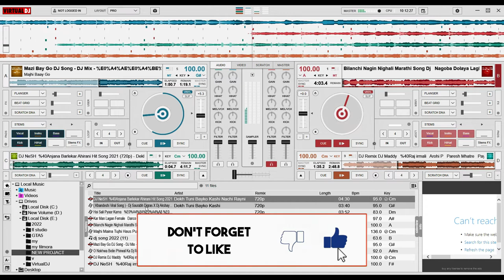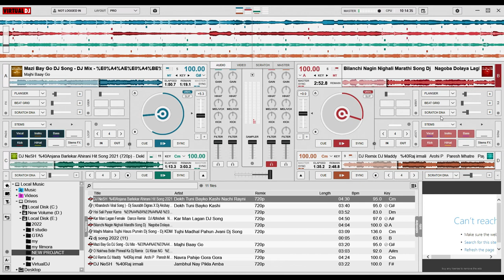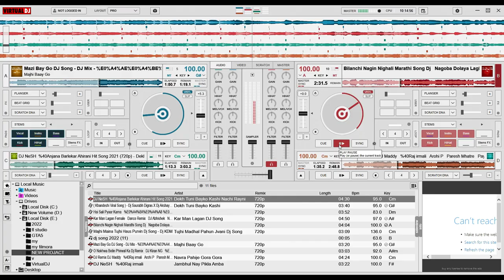आई मला लग्नाची झाली ग घाई ||VIRTUAL DJ REMIX नॉनस्टॉप मराठी डिजे || unique sharma.G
🤘 YO Whatsapp guys 🤙
                😃 ki hal chaal numaskar 🙏

                                         🎼 🎸  welcome 🎸🎼

                          🎥 to my channel 🎬 UniQue sharma .G 💽

🎥content :- आई मला लग्नाची झाली ग घाई ||VIRTUAL DJ REMIX नॉनस्टॉप मराठी डिजे || unique sharma.G

                                         🎼 🎸  welcome 🎸🎼

🎥content :- आई मला लग्नाची झाली ग घाई || नॉनस्टॉप मराठी डिजे || हळदीला वाजणारी गाणी || unique sharma.G

all play song :-
1]Bilanchi_Nagin_Nighali_Marathi_Song_Dj___Nagoba_Dolaya_Lagla_Song___DJ_Abhishek__NS_Production_Remix

2]Jambhul_Nay_Pikla_Amba_-_DJ_NeSH___%40Raj_irmali

3]Kar_Man_Lagan_DJ_Song__Kar_Man_Lagan_Female___Dance_Remix___DJ_Abhishek___NS_Production

4]Majhi_Baay_Go_-__Mazi_Bay_Go_DJ_Song_-_DJ_Mix

5]Navra_Pahije_Gora_Gora__DJ_Remix_DJ_Maddy___%40Raj_irmali___Arohi_P___Paresh_Mhatre___Payal_Patil

NOTE :- HEY GUYS MY NAME IS UniQue Sharma.G AND WELCOME ALL OF YOU TO MY CHANNEL TO ALL THE MUSIC LOVER
MY YOUTUBE CHANNLE BASICALLY FOR DJ's
|| HINDI || ENGLISH || BOJPURI || MARTHI ||

we are just music here and uplouded music only
and we will Never disappoint you

entertainment purposes

                                        🥲  MY FULL VIDEO MAKING 🥲

VIDEO EDITING SOFTWARE :- filmora.wondershare.net